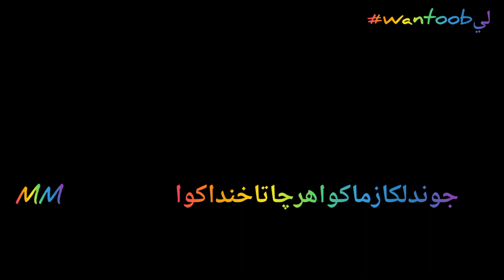jawand laka zma kawa harchata khanda kawa,afsarafghon,pashto,bestsong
jawand laka zama kawa,harchatakhandkawa,afsarafghon,pashtonewbestsong,